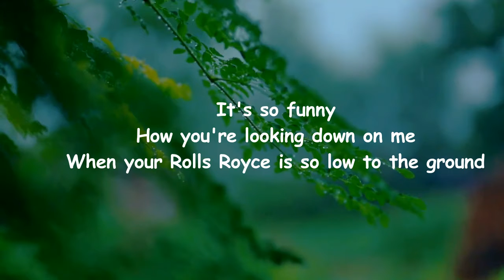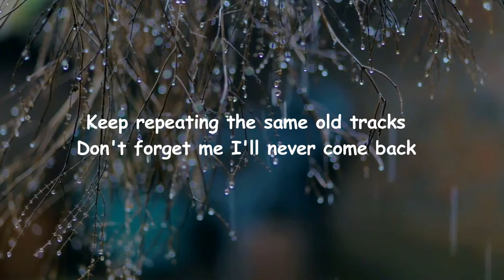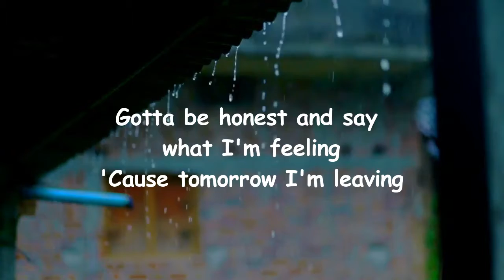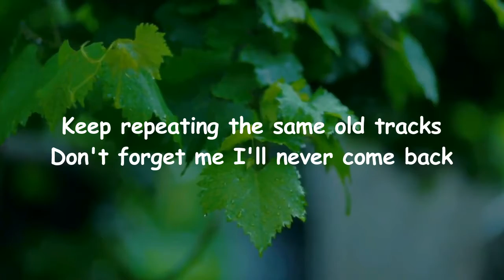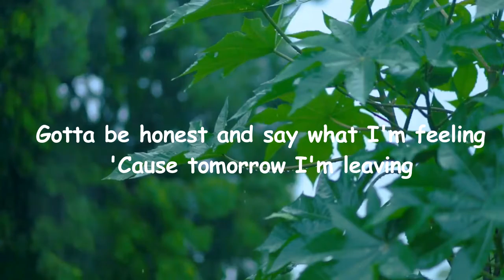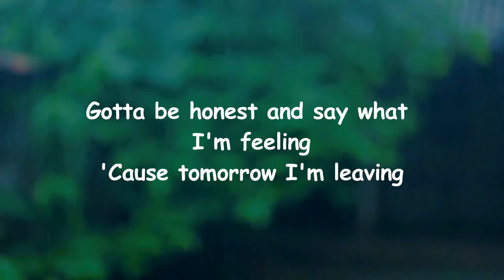George Alice - Band Aid Lyrics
Band Aid Lyrics:

[Verse 1]
It's so funny
How you're looking down on me
When your Rolls Royce is so low to the ground
All the labels, that you're placing on my name
Rip the Band-Aid and just let me go

[Pre-Chorus]
Keep repeating the same old tracks
Don't forget me I'll never come back
It's a cycle, yeah it's not me
It's not me

[Chorus]
Gotta be honest and say what I'm feeling
'Cause tomorrow I'm leaving
Thanks for the memories, let's make this easy
Rip the Band-Aid, rip the Band-Aid

[Verse 2]
I've been lying, I've been liking all my secrets
I've been hiding from the truth
I've been distant, everyone's got an opinion
Guess I see a little different too

[Pre-Chorus]
It's not me